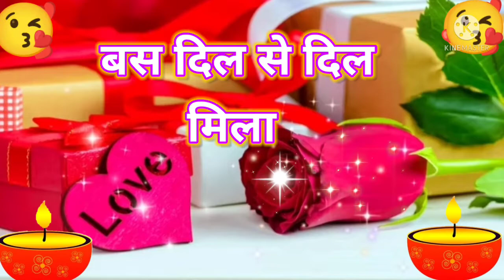हर वक़्त तेरी,Good night,Good night status,Good night what's app status video,Goodnight romantic song